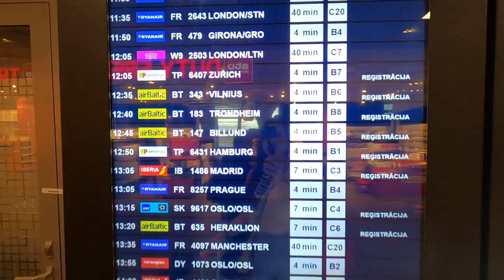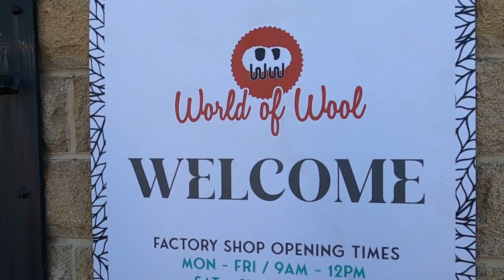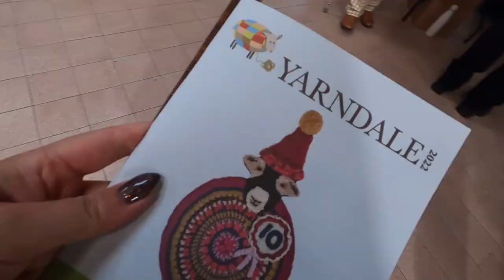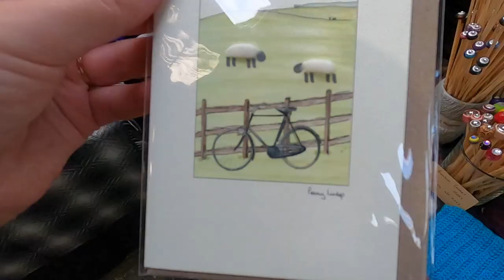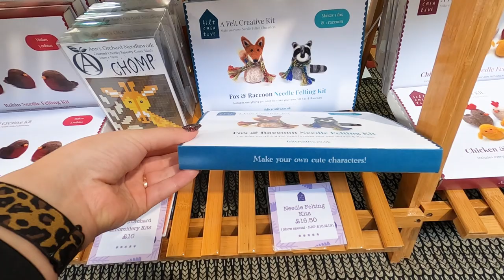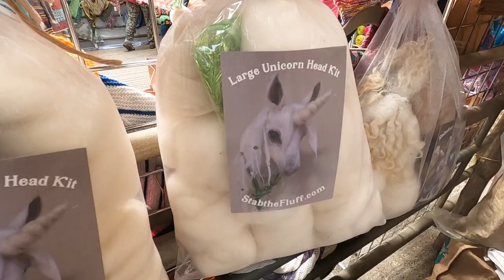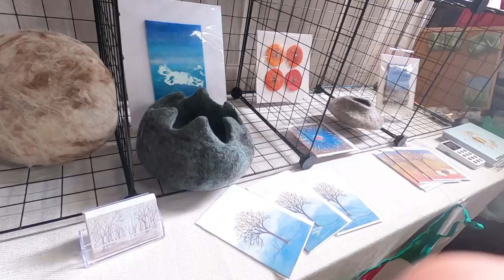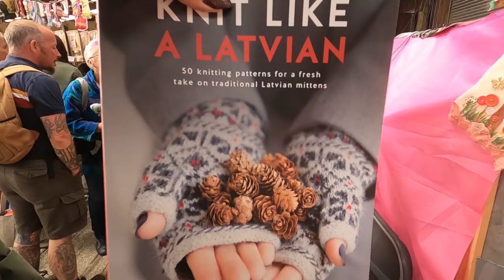Flying To See 🧶 Yarndale 🧶 & Meet My Felting Friends in UK ✈ World Of Wool Shop 🌟Travel Vlog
Wooly heaven Yarndale & my first ever vlog! 🤩 Join me on this trip to England to meet lovely Felts By Philippa. visit Yardale & explore Scotland together with amazing Tori ❤️ Wool shopping, sightseeing and just having fun!

Click on the time stamps to jump around the video and use links if you would like to look into anything I mention :
0:00    ✈ The flight ✈
1:06 The sweetest felter Felts By Philippa:
❤️Her Etsy shop with her pdfs & makes ❤️
1:34 World Of Wool online store 🐑🐑🐑
2:11 Gracie And Sapphire Channel 🐶
3:03 Yarndale official website 🧶
4:21 Idris Imporium 🌌
4:59 The Craft Firm 🦙
5:17 Adelaide Walker🌟
5:47 HeartFelt Silks 🤩
6:12 Eleanor Decor 💜
6:35 Mountain Croft Living Fleece🐑
Their Etsy shop
6:41 Felt By Bridget 👒
7:07 Hellen Edwardsartist 🖼
7:30 Felt Creative 🧸
7:58 Little Gem Felts 🎁
8:29 Stab the Fluff 📍
9:20 The Threshing Barn 🦔
9:48 Annie Brown 💖
10:09 WISH EWE WERE HERE🤩
11:03 Knit Like A Latvian Book 🧦
11:29 Scotland
12:45 Cards from Felts By Philippa 💖